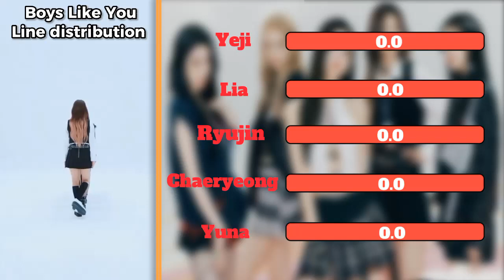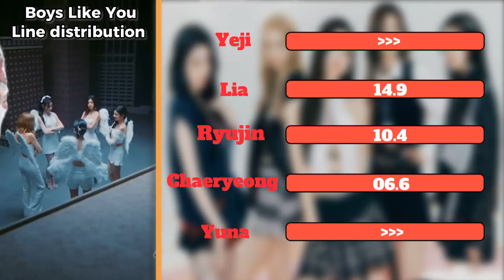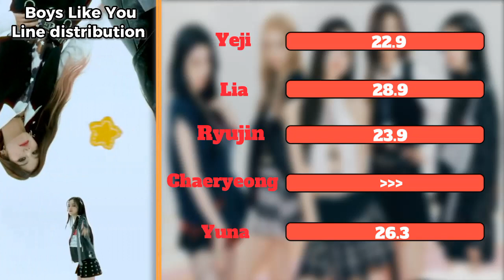ITZY BOYS LIKE YOU - LINE DISTRIBUTION